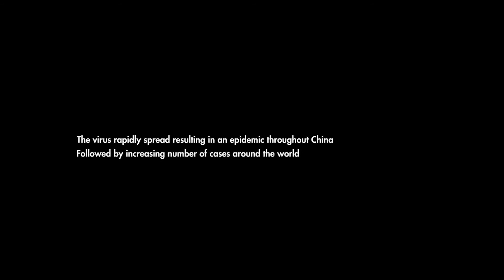मानवता का नया सूर्योदय | Fight Against Covid-19 | Veerayatan | Acharya Chandanashriji